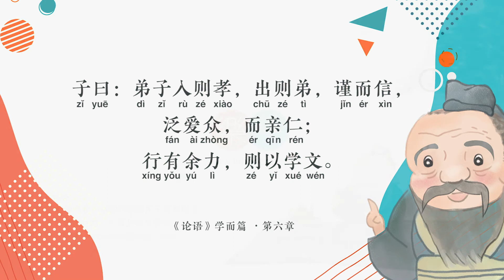1.6 子曰：弟子入则孝，出则弟，谨而信，汎爱众，而亲仁；行有余力，则以学文。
一起读诵经典！👩🏻‍💻👨🏻‍💻
【子曰：弟子入则孝，出则弟，谨而信，汎爱众，而亲仁；行有余力，则以学文。】
《论语》 学而篇· 第六章1.6

背诵经典的好处：
✅童蒙养正
✅亲子阅读活动
✅文化熏陶人格
✅提高专注力
✅增强语文能力、记忆力及理解力
✅奠定中文及文言文基础
✅培养深度思考
适合对象：👶👩👱👱‍♀️🧓👵
初次接触经典者，孩子年龄4岁或以上都适合读诵。
建议老师、家长一块学习。

🌟乐乎诚邀您快乐共学《论语》，探讨智慧人生！ 🌟